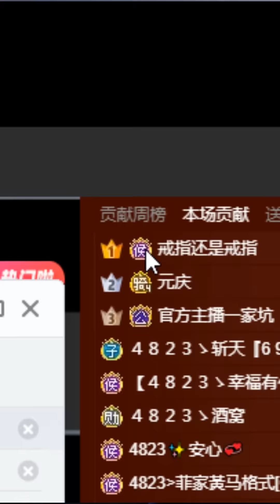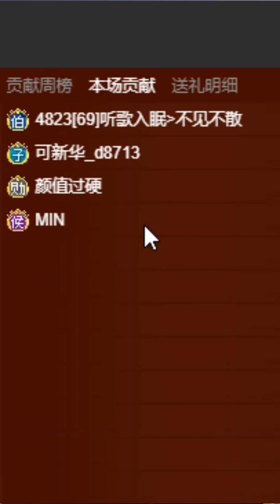20211006下(鑲個大金牙??你以為是地主阿...) 菲兒全集視頻